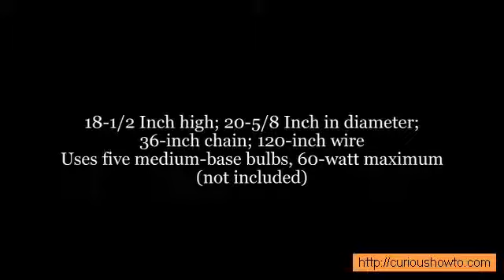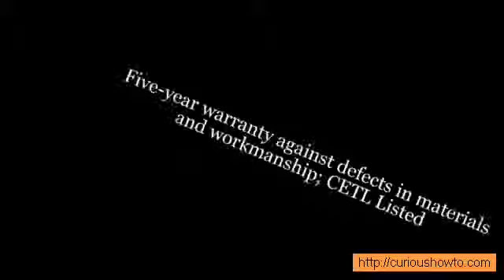Westinghouse 6227400 Sylvestre Five Light Interior Chandelier, Brushed Nickel Finish with Frosted Se